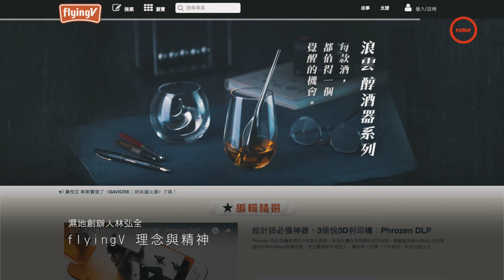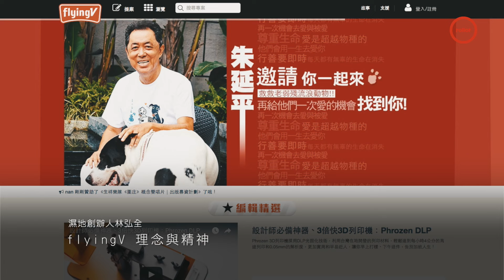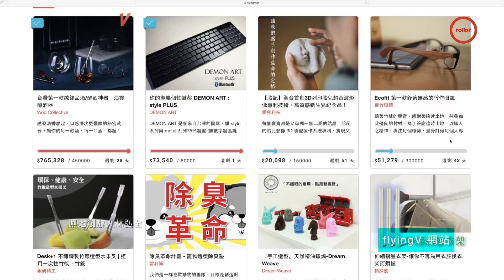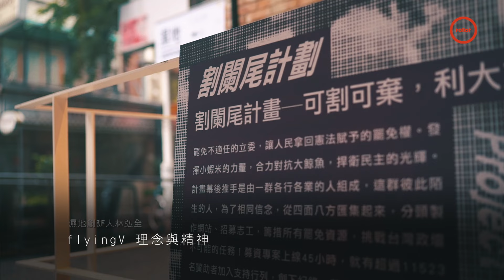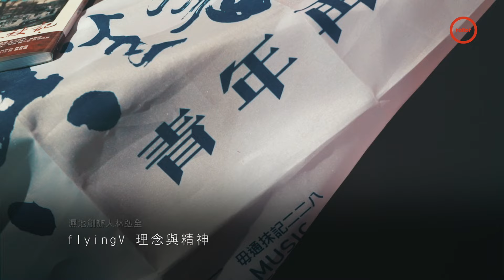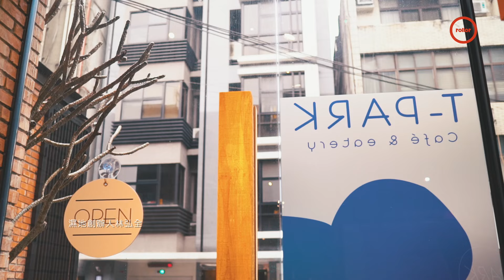靈感保育計畫 能養活自己的來試試｜濕地 venue 林弘全｜飛越漫奇地後篇 完整版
靈感保育計畫
20在我30成你
To Do List
勾一勾
能養活自己的來試試
籌碼道線索橋
經驗值如何壯大
兵兵將將來走卒
rollorppl下一步
小光

00:00 intro
00:30 成立無名小站到濕地
14:23 flyingV 理念與精神
22:53 濕地創立的契機
31:27 未來計劃
32:21 創業的意義